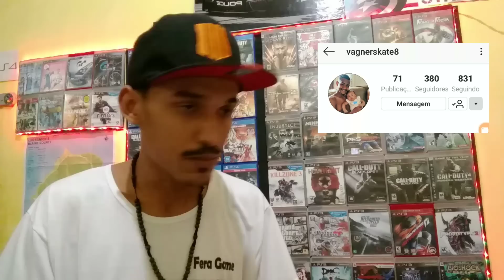PARTE 2:JUNTANDO MOEDAS PRA COMPRA JOGOS